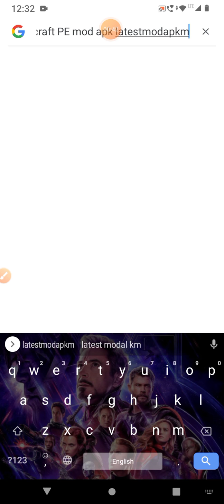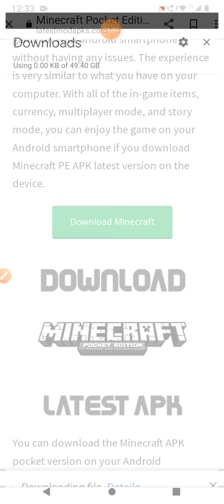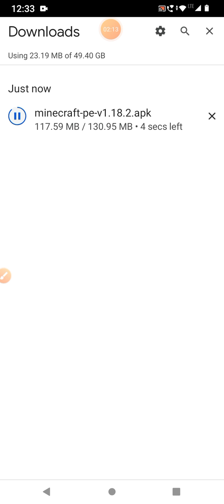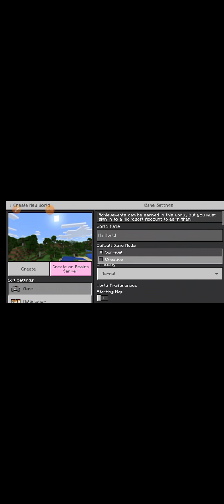Minecraft PE free download 100% working latest version.comments and subscribe to my channel.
it's working. try now 💯% working 💕😍😍😍😍